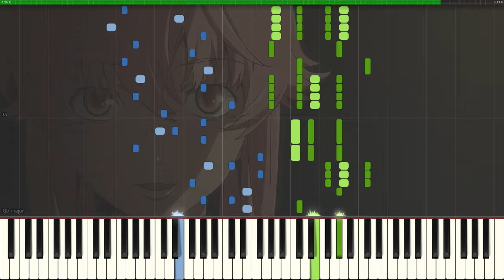Kuusou Mesorogiwi - Mirai Nikki OP1 - Animenz [Piano Transcription]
Synthesia transcription of Animenz's Kuusou Mesorogiwi arrangement

== Software ==
- Musescore 4
- Cakewalk
- Garritan CFX Grand
- Synthesia
- Premier Pro
- Photoshop